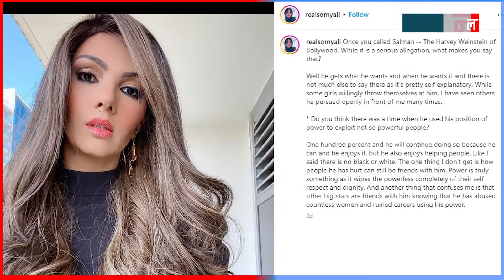सलमान खानमाथि पूर्व प्रेमिका सोमीले लगाइन् गम्भीर आरोप | Dainik Nepal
सलमान खानमाथि पूर्व प्रेमिका सोमीले लगाइन् गम्भीर आरोप